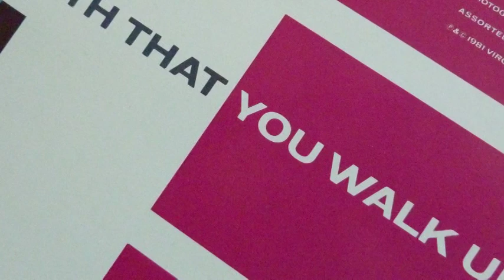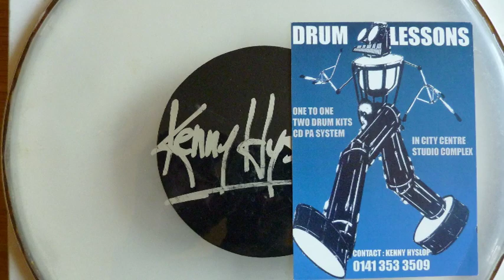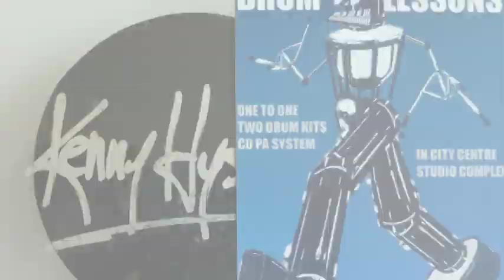simple minds in trance as mission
simple minds in trance as mission from the album sons and fascination